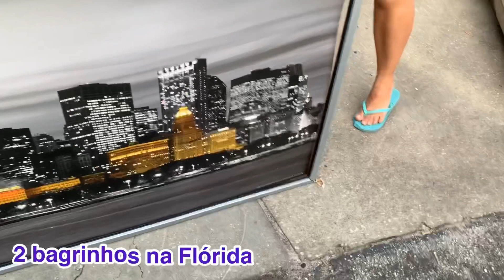Lixo dos Estados Unidos DUMPSTER DIVING Lo que tiran en la basura 23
Hello Pessoal, no vídeo de hoje , vamos mostrar os moveis  que são descartados nos dumpsters, tem moveis de madeira, utensílios domésticos e aparelhos eletrônicos.

Achamos um armarinho lindo, que coloquei no meu banheiro e deu um toque a mais nele, ficou lindo.

No lixo dos Estados Unidos tem muita coisa boa, é o luxo do lixo ou o lixo do luxo. Fazemos Dumpster diving que traduzido  é Mergulhar no lixo.

Somos de Paranaguá no Paraná , quem é parnanguara recebe o apelido carinhoso de Bagrinhos, por isso colocamos o nome do canal de 2 bagrinhos na Flórida .

Viemos passar férias na Flórida(prolongadas) e nos aventurar. E vamos mostrar pra vocês como é morar nos Estados Unidos.

Aqui no canal vamos mostrar tudo sobre a nossa passagem na Flórida.